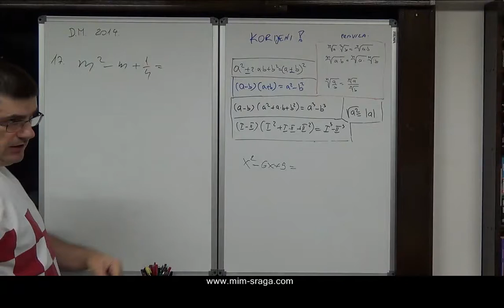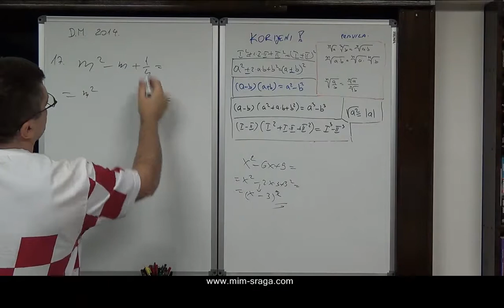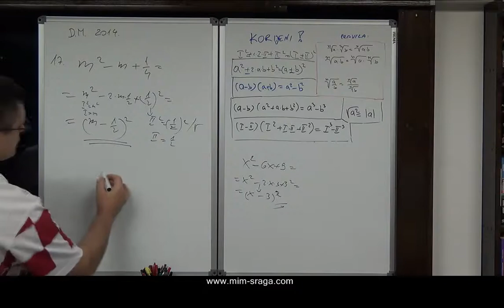DM 2014. matematika - 17. zadatak - ljeto - riješeni zadaci s državne mature- kockice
zbirke potpuno riješenih zadataka - priručnici za samostalno učenje
matematika 4, matematika 3, matematika 2 ...